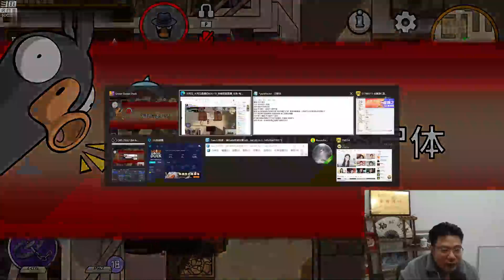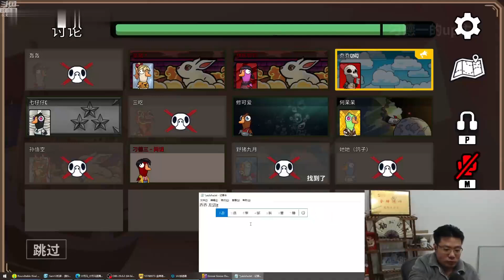【大司马】谁还敢说我刁德一怂狼不开刀！意念合一，见人就刀！陌生！